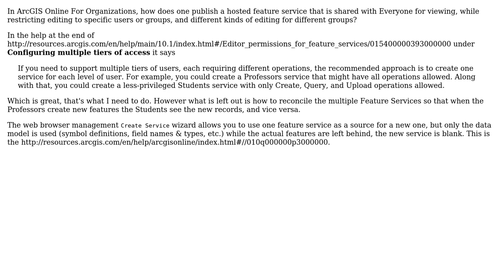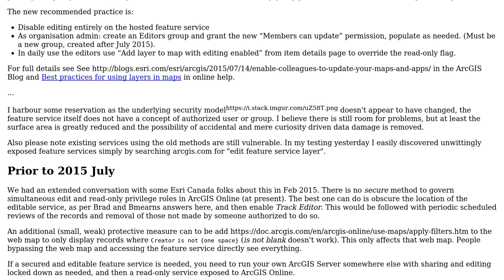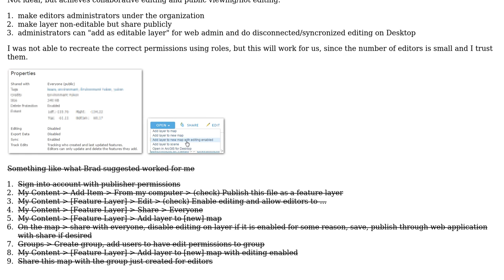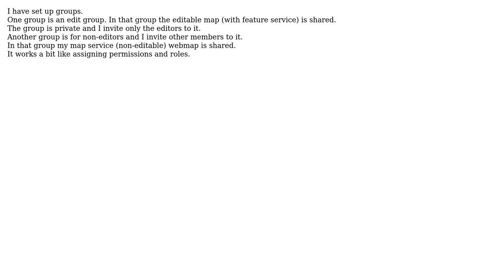Enabling public viewers and private editors of feature service on ArcGIS Online For Organizations?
GIS: Enabling public viewers and private editors of feature service on ArcGIS Online For Organizations?

With thanks & praise to God, and with thanks to the many people who have made this project possible! | Content (except music & images) licensed under CC BY-SA | Music | Images & others | With thanks to user PolyGeo user Neil Curri user matt wilkie user Brad Nesom user Ben Mearns and the Stack Exchange Network Trademarks are property of their respective owners. You are responsible for your own actions.